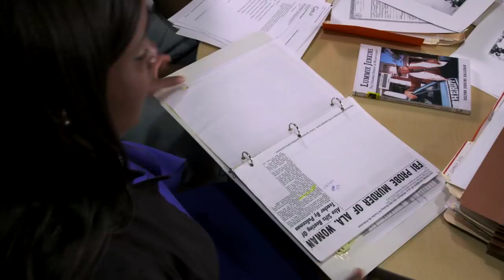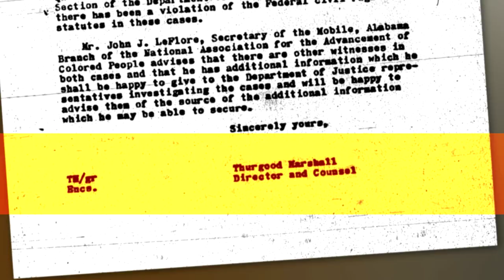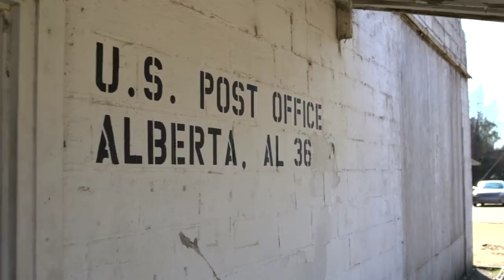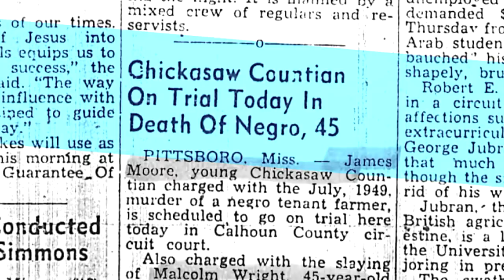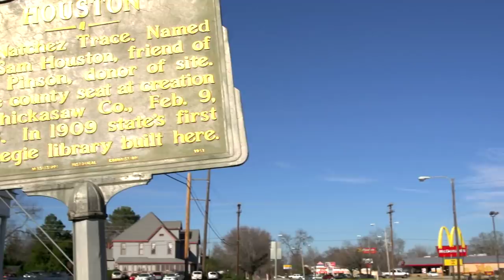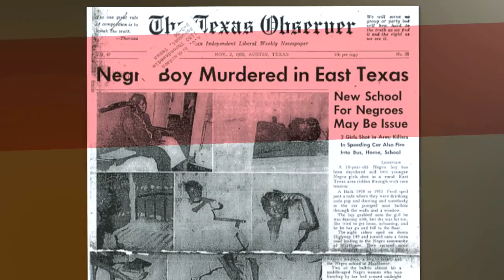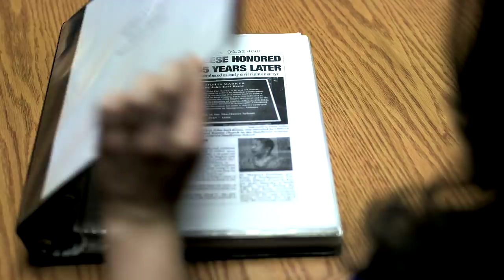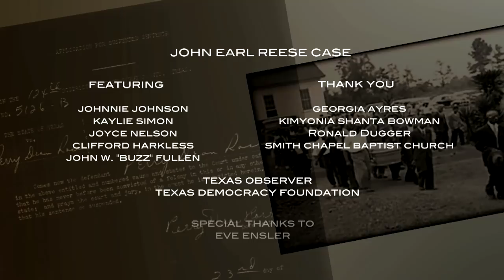The Trouble I've Seen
Featuring the work of Northeastern University School of Law's Civil Rights and Restorative Justice Project (CRRJ), "The Trouble I've Seen" follows the investigations of three harrowing civil rights cold cases. Founded by Professor Margaret Burnham, CRRJ takes on cases that both horrify us and beg us to correct the record, to search for reconciliation and remediation for families and communities that even decades later shudder in the shadows of bigotry and injustice. "The Trouble I've Seen" is narrated by Julian Bond, former chairman of the NAACP.